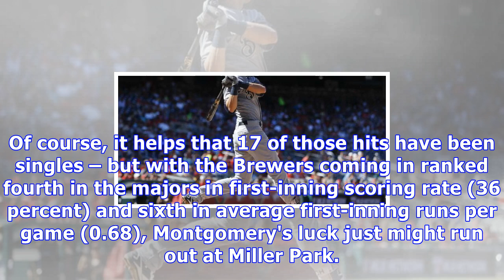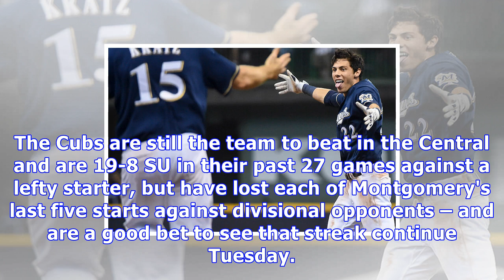Cubs vs brewers mlb betting picks and predictions: can brewers catch cubs?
The Milwaukee Brewers have caught fire at just the right time as they continue their pivotal three-game series with the visiting Chicago Cubs on Tuesday night. The Brewers have gone from National League Central afterthought to challenger for the division title, thanks to a stretch of 10 wins in 14 games that continued with Monday's 4-3 triumph over the Cubs. That loss shrank Chicago's lead over Milwaukee to four games atop the NL Central, and the Cubs might be in tough to keep that gap from gett...